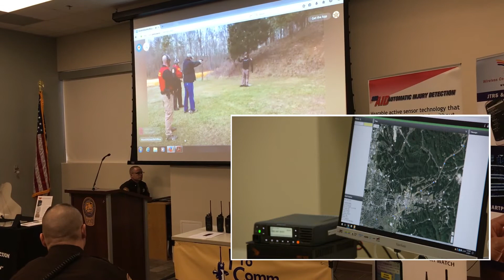Montgomery County, Va., Sheriff's Office AID Panels 2017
This is a promotion of the AID (Automatic Injury Detection) by the Montgomery County Sheriff's Office.

The Montgomery County, Va., Sheriff's Office demonstrated a new technology that could save the lives of deputies. The demonstration and media event took place at the Montgomery County Public Safety Building on February 1, 2017.

Automatic Injury Detection (AID) panels provide a way to contact dispatch and others during a time when communication may not be possible.